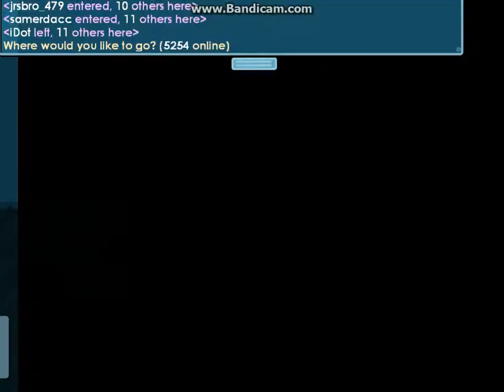Let's Play Growtopia! Ep.18 - Just watch...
Sub & Like!